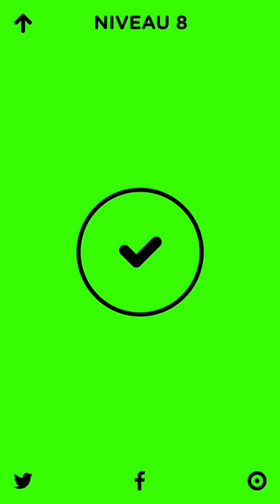Vidéo in-game du jeu iPhone Time Lines - iPhon.fr